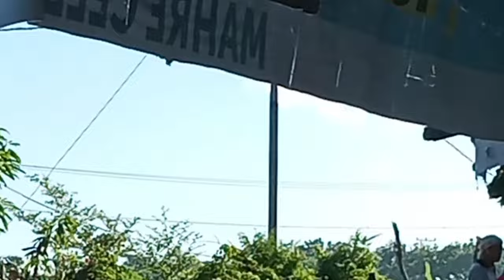Ada apa yah, kelihatannya bapak marah sekali, 31 Januari 2024